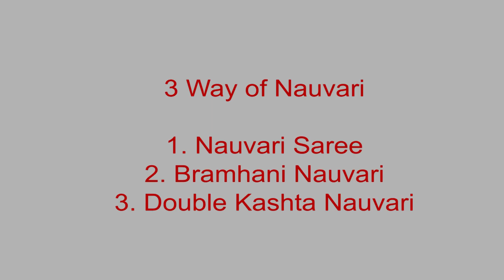Nauvari Saree | 3 Types Nauvari Saree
The Kaashtha sari (Marathi: नऊवारी साडी) is a style of sari draping is very similar to the way the Maharashtrian dhoti is worn. The word Kaashtha refers to the sari being tucked at the back. Since this sari is usually worn by using a single nine yard cloth, it is also referred to as Nauvari which means Nine Yards.